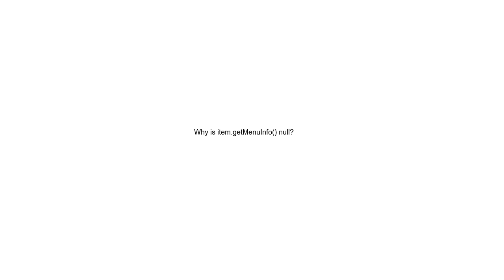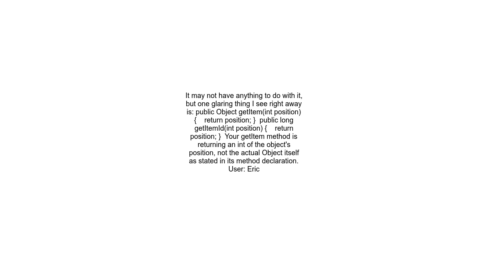Why is item getMenuInfo null